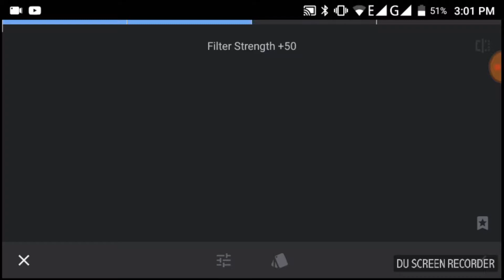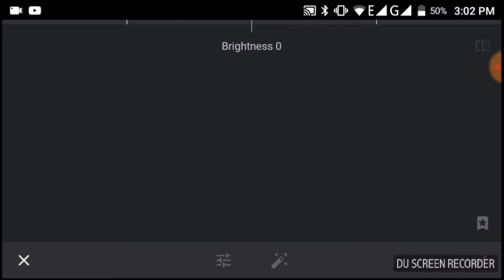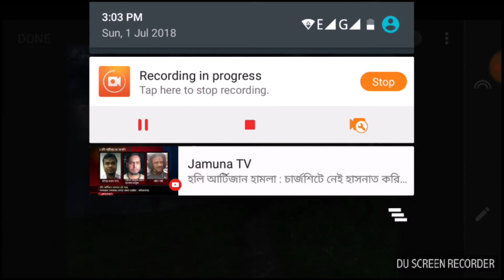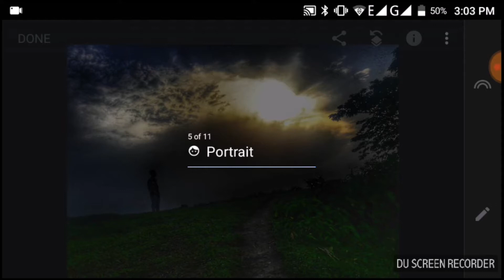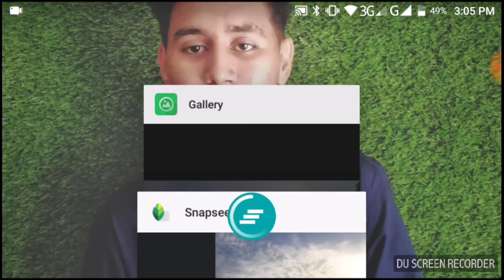How to Edit high definition sunset landscape without noise || photography tricks ||snapseed tutorial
About 14,600 results
3:16
Post Processing Landscape Photos SNAPSEED - TUTORIAL SNAPSEED
Phonegraphy Tech
27K views1 year ago
Post Processing Landscape Photos SNAPSEED - TUTORIAL SNAPSEED TUTORIAL SNAPSEED FOR ANDROID SNAPSEED ...
5:39
Snapseed Tutorial: How to edit landscape photo (Sunset) | EP-2
Asm Arif
199K views10 months ago
Hi Every one i am gonna show you a new thing today. Snapseed Tutorial: How to edit photo (Sunset). Snapseed ...
4:50
Tutorial Snapseed 1 2016 (How to edit photo Landscape with Snapseed )
Phonegraphy Tech
364K views2 years ago
Snapseed is a photo-editing application produced by Nik Software, a subsidiary of Google, for iOS and Android that enables users ...
3:28
Snapseed tutorial 2017 - how to edit landscape photo with snapseed
Kimlauy May
4.4K views1 year ago
5:30
Snapseed Tutorial: How to edit photo (Landscape) | EP-3
Asm Arif
10K views10 months ago
Hi Every one i am gonna show you a new thing today. Retouching snapseed tutorial (Landscape) In This Video: snapseed, cb edit ...
2:13
How to Edit photo Landscape with Snapseed | SNAPSEED TUTORIAL
Phonegraphy Tech
7.2K views1 year ago
How to Edit photo Landscape with Snapseed Landscape with Snapseed SNAPSEED FOR ANDROID & IOS Snapseed is a ...
CC
5:55
Tutorial Snapseed 6 2016 ( edit Landscape with Snapseed )
Phonegraphy Tech
8.2K views2 years ago
SNAPSEED FOR ANDROID & IOS Snapseed is a powerful photo editing app for your Android & IOS . While Android has basic ...
5:12
How to edit in Snapseed | SNAPSEED PHOTO EDITING TUTORIAL | 2018 | landscape |
Tarik Yusuf
9.5K views1 year ago
17:57
Tutorial Snapseed Edit Foto Landscape Indonesia
Belajar Foto Pake Hape
2.1K views1 year ago
Tutorial Snapseed Edit Foto Landscape Indonesia Berikut adalah Tutorial bagaimana melakukan ...
7:06
SNAPSEED EDITING TUTORIAL | FANTASY SMOOTH SKIN EDITING IN SNAPSEED
TECH ART
541K views11 months ago
3 Minute Snapseed Landscape Editing | How To Snapseed
Real Mehedi
11K views1 year ago
Many of us want to edit photos. But all of us don't have a pc. Lightroom is the best app to for color correction on pc. But on your ...
SNAPSEED PRO LANDSCAPE RETOUCH
Real Mehedi
18K views1 year ago
HEY THERE. In this tutorial I showed how to edit a landscape on snapseed.Lightroom is the best app to for color correction on pc.
Snapseed - Top 5 Tips & Tricks | Android | iPhone
NavEdits
607K views5 months ago
Here's the video about top 5 tips and tricks in Snapseed that everyone should know. This covers 1. straightening with tilt option in ...
Related
How To Change Color Water With Snapseed
Phonegraphy Tech
17K views1 year ago
Related
How to use Expand in Snapseed
Phonegraphy Tech
12K views1 year ago
How to use Expand Snapseed Snapseed is a photo-editing application produced by Nik Software, a subsidiary of Google, for iOS ...
Related
Snapseed Tutorial: How to edit a landscape photo II Bangla II Easy II Mobile
The En1gma
483 views6 months ago
In this video you can learn how to easily edit your photos in snapseed with your mobile phone. The tutorial is in Bangla. This my ...
Snapseed color grading tutorial like photoshop | Snapseed editing tutorial |
Ebrahim Khalil
14K views8 months ago
Hey Guys, I am Ebrahim khalil.Today I am Back With a new Tutorial Welcome to my new video.This video i am showing Snapseed ...
How to edit in Snapseed | SNAPSEED PHOTO EDITING TUTORIAL 2018 | Landscape photo editing tutorial
Tarik Yusuf
1.7K views1 year ago
Sky Replacement and Retouching of Landscape: Snapseed editing tutorial - Mr.Magic
Mr.Magic
925 views2 months ago
mrmagic mrroy magicalboy welcome to Mr.Magic in this video you will learn how to replace sky from any photo and retouching ...
How to Edit Landscapes on Snapseed | Mobile Editing | iPhone | Android | Tutorial
NavEdits
3.8K views8 months ago
Retouching landscapes in Snapseed in 4 minutes using Tune Image, Curves and Vintage tools.